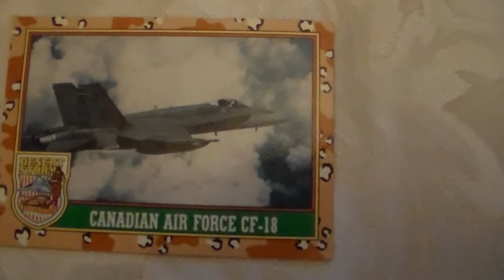Desert Storm Card Canadian Air Force CF 18